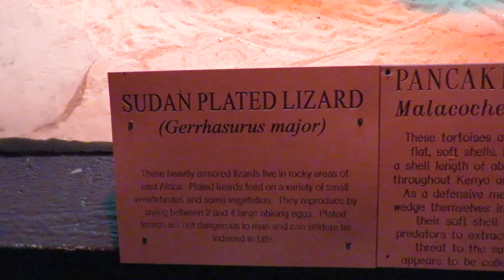Pancake Tortoise Defense Mechanism is Inflate Soft Shell in Rock Crevice! Kenya & Tanzania in East A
Pancake Tortoise Defense Mechanism is Inflate Soft Shell in Rock Crevice! Kenya & Tanzania in East Africa Alligator Adventure